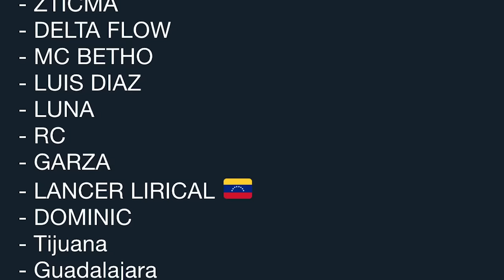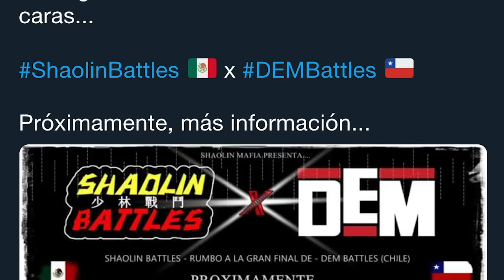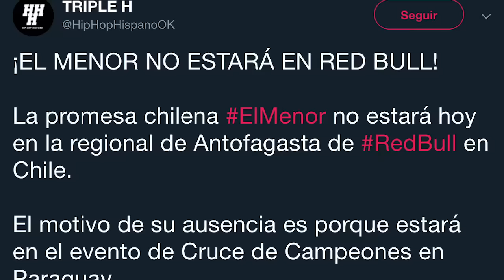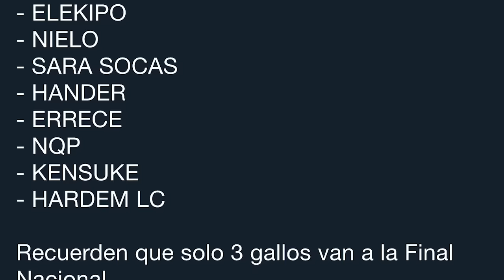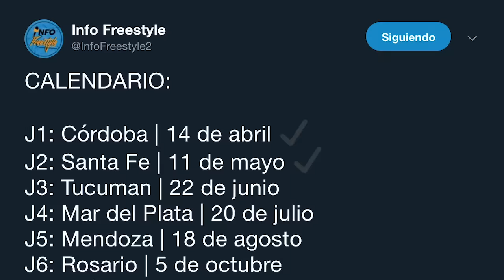EL TEAM TONGO REGRESA | VUELVE GOD LEVEL ESTE AÑO y las pruebas de Red Bull 🇦🇷